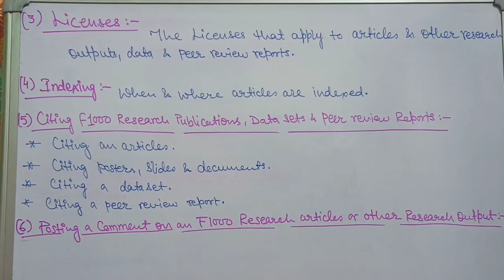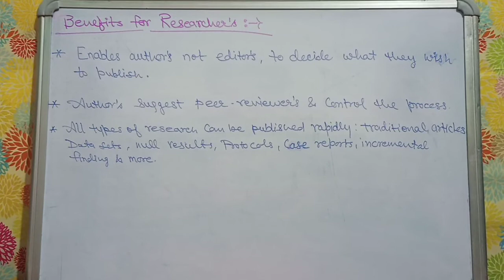F1000 Research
F1000 Research ll what is F1000 research  ll F1000 Research Aims and Scope ll